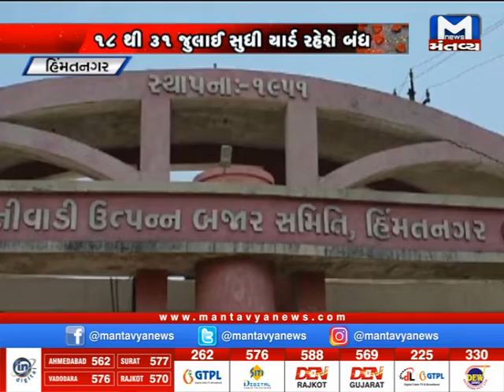Himatnagar: માર્કેટયાર્ડ 14 દિવસ સુધી રહેશે બંધ